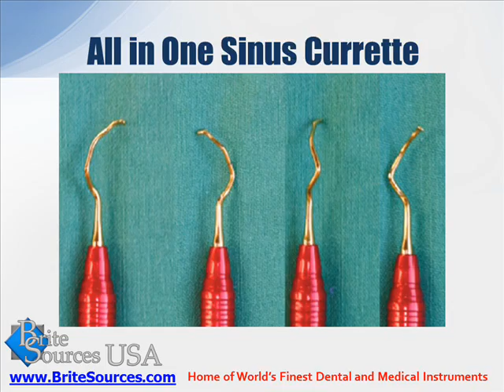All in One Sinus Currette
All in One Sinus Currette (Implant Surgery Instruments)